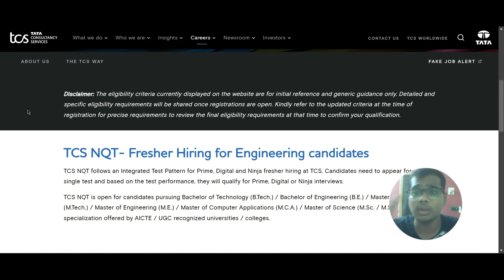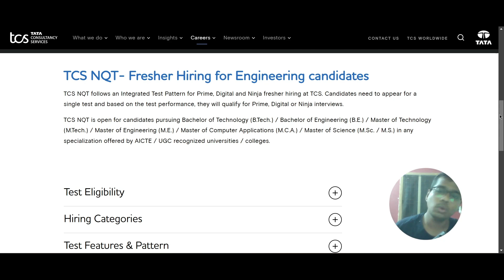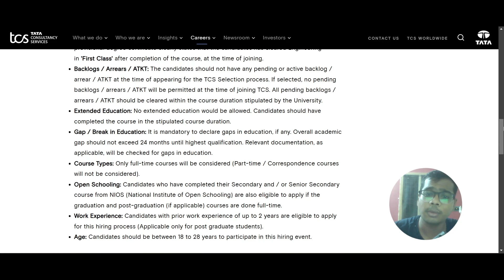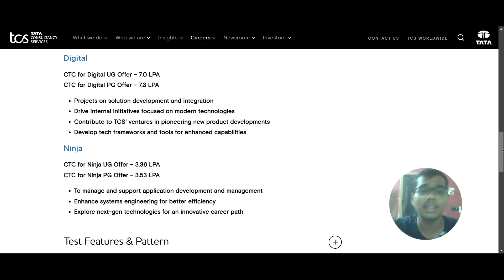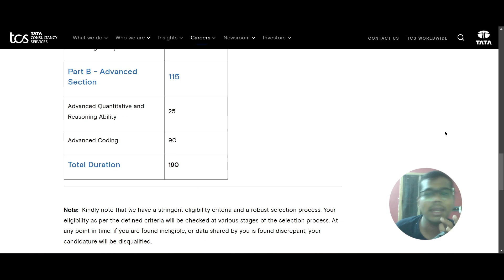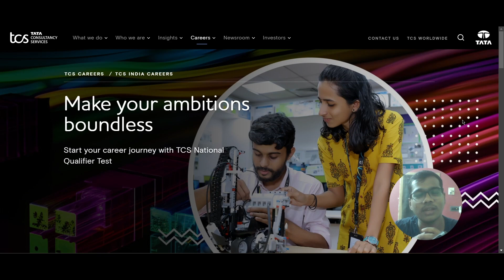🔥 TCS NQT 2025 | TCS Ninja, Digital & Prime | B.E/B.Tech/M.Tech/MCA/M.Sc | TCS Fresher Jobs 2025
🚀 TCS NQT 2025 is here! If you are a fresher looking for IT jobs in TCS India, this is your golden opportunity.

📌 Roles & CTC:
✔️ TCS Ninja – ₹3.36 LPA - ₹3.53 LPA
✔️ TCS Digital – ₹7.0 LPA - ₹7.3 LPA
✔️ TCS Prime – ₹9.0 LPA - ₹11.5 LPA

📌 Eligibility Criteria:
✅ Degree: B.E/B.Tech/M.E/M.Tech/MCA/M.Sc (AICTE/UGC recognized)
✅ Batch: 2025 Passouts & Freshers (0-2 years experience)
✅ Min % Required: 60% (or 6 CGPA) throughout academics
✅ Test Pattern: Numerical, Verbal, Reasoning & Coding

📌 Exam Syllabus & Interview Preparation Guide Inside! 🏆